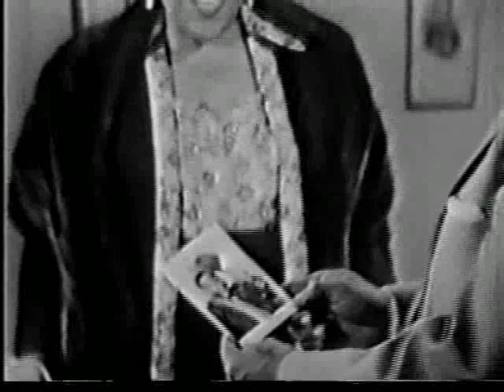Amos n' Andy: Madame Queen's Voice S4 E3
After Madam Queen wins a singing contest, Kingfish decides that Andy - Madam Queen's old flame - should marry her. This way they both can manage her new singing career and split the fee.